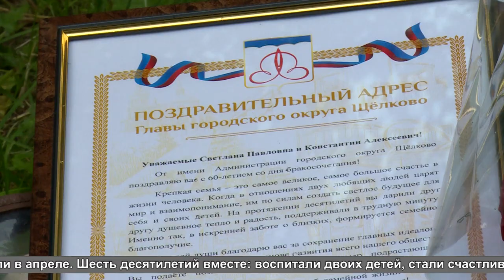День семьи, любви и верности. Семья Абрамовых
Они – пример семьи, любви и верности. Светлана Павловна и Константин Алексеевич Абрамовы отметили бриллиантовую свадьбу весной этого года. Счастливых в браке на протяжении шести десятилетий людей поздравили во дворе их дома артисты театрально-концертного центра «Щёлковский театр».